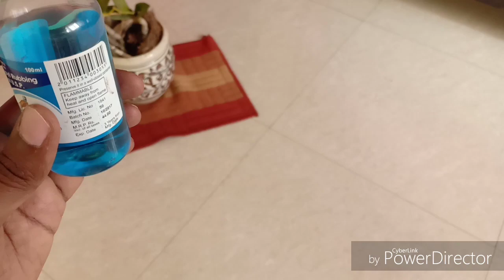How to easily prune Orchids || Dendrobium and Phalaenopsis Orchid pruning